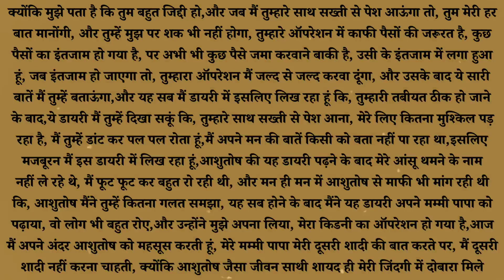पति की मौत के बाद..। सुविचार। हिन्दी कहानी।MORAL STORY। AWESOME KAHANIYA। BADTIME STORY।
Video editing:-
 KINEMASTER

THUBMNAIL PHOTO:-
 GOOGLE & PINTEREST

THUBMNAIL EDITING:-
PIXEILAB

NEW KAHANI।

हिन्दी लव स्टोरी/Hindi love story/inspiring ❤ love story ||Hindi Inspiration stories/By Spicy Love Sto
hot romantic love story pyar
tune kya kiya
Love story
Hindi kahaniya Motivational
Hindi kahaniya
MOTIVATION STORY।
LOVE STORY।
HINDI KAVITA।
HINDI KAHANIYAN।
BEST KAHANIYA।
AWESOME KAHANIYA।
GOOD KAHANIYA।
MOTIVATIONAL SPEECH।
MOTIVATIONAL QUOTES।
MOTIVATIONAL STATUS।